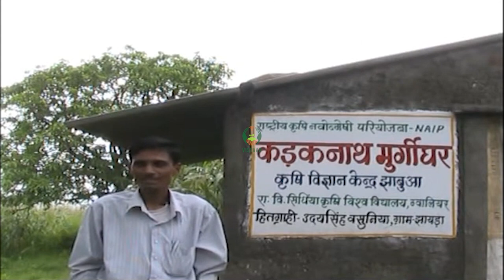अल्सिया से खादउत्पादन का तरीकाभाग 1